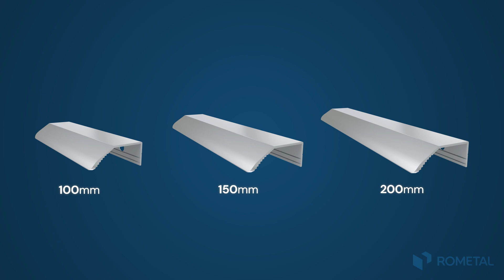Puxadores Avulsos - Detalhes que transformam: a essência do design Rometal.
Apresentamos a nova linha de Puxadores Avulsos Rometal, onde o design encontra a versatilidade. Disponíveis em 10 cores e acabamentos, nossos puxadores são mais que acessórios – são a expressão de uma estética contemporânea.
Produzidos inteiramente internamente, cada peça reflete nosso compromisso com a qualidade e um acabamento impecável.

Transforme ambientes com a sofisticação e inovação que só a Rometal tem.